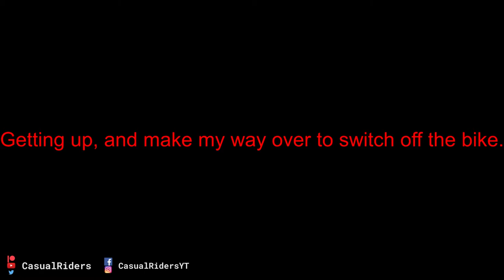I dropped my bike on the public road - here's what happened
In this video, My chain of bad biker luck continues, I dropped my bike riding a little bit harder than what the conditions of the road allowed for.